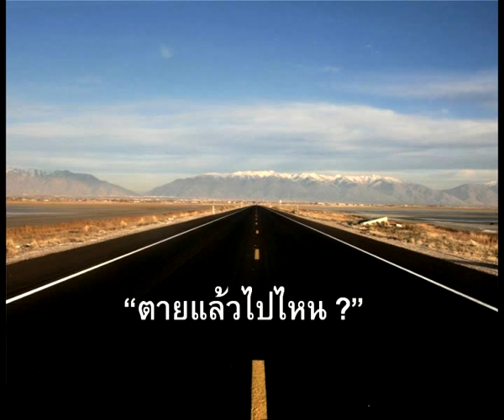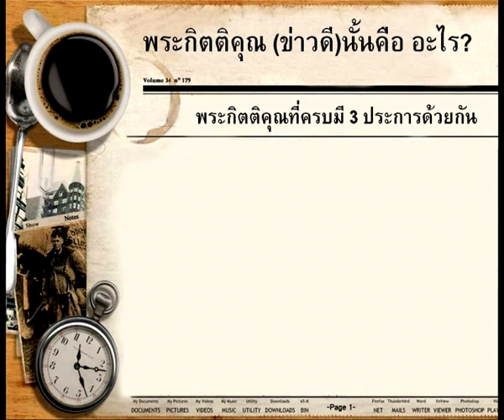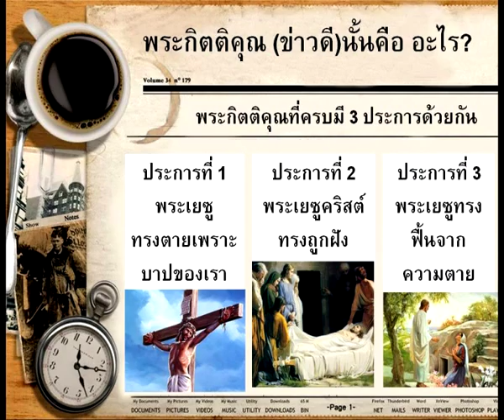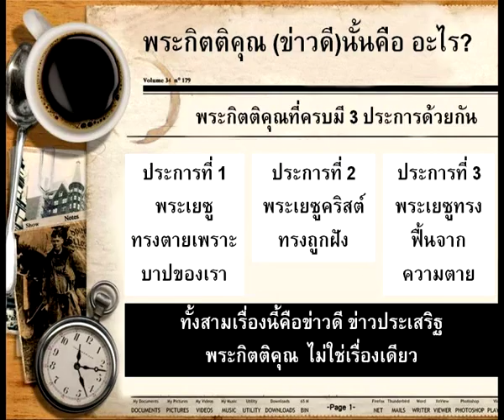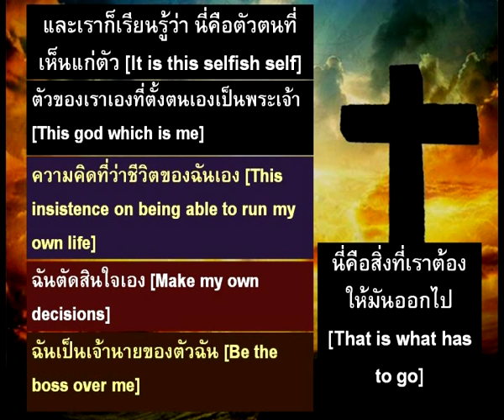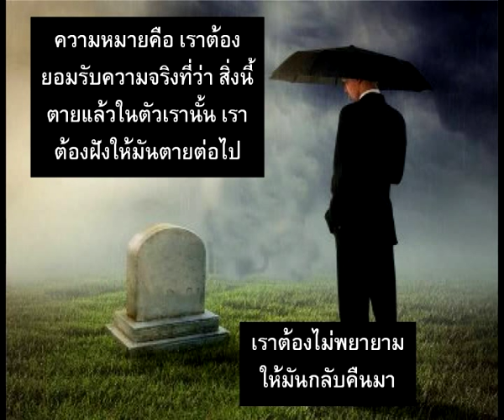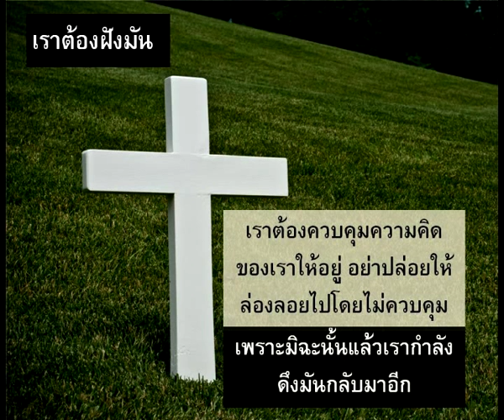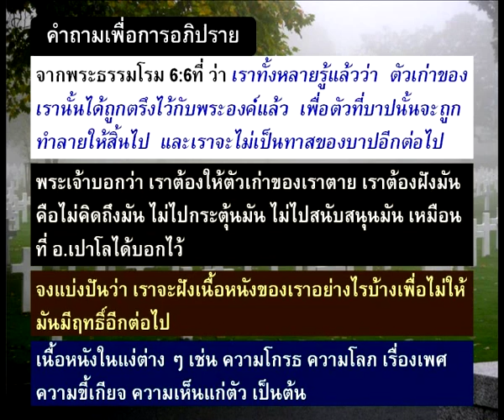เรื่องที่สำคัญที่สุด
คำเทศนา"เรื่องที่สำคัญที่สุด"
[Of First Important]
(1คร.15:1-4)